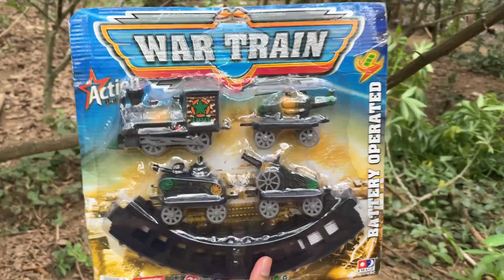Mencari Mainan Mobil mobilan Balap Bus Tayo Kereta Api Thomas Robot Tobot Truk Oleng Excavator Beko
Halo teman teman ayo kita bermain Mencari Mainan

mainan Mobil-mobilan
Mainan Mobil truk pasir Gandeng Oleng
Mainan Mobil Bus Oleng telolet
Mainan Robot Tobot X Y Z W R
Mainan Pesawat Kapal Terbang
Mainan Motor-motoran
Mainan Truk molen
Mainan Helikopter
Mainan Kereta api
Mainan Mobil derek
mainan Mobil Pemadam Kebakaran
Mainan Robot-robotan
Mainan Robot Tobot Mobil balap
Mainan Robot Tobot Mobil Polisi
Mainan Robot Tobot Mobil Truk Derek
Mainan Robot Tobot Mobil Truk Pemadam Kebakaran
Mainan Robot Tobot Pesawat Kapal Terbang
Mainan Robot Tobot Athlon Helikopter
Mainan Robot Tobot Bego Alat Berat Ekskavator excavator
Mainan Mobil Bus Tayo